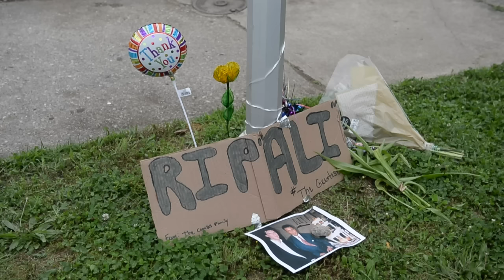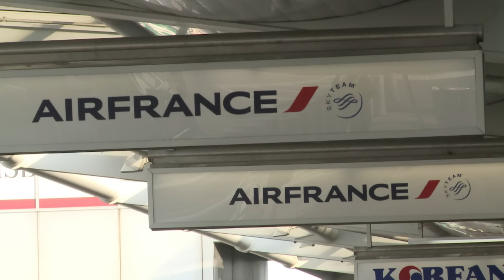AFP - Le JT, 1ère édition du dimanche 5 juin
AFP - Le JT, 1ère édition du dimanche 5 juin. Durée: 01:42 -Inondations: la Normandie, repassée en vigilance orange, décrue amorcée à Paris -Boxe: Mohamed Ali attendu à Louisville pour son dernier voyage -Social: nouvelle semaine périlleuse sur le front social alors que s'ouvre l'Euro -Euro-2016: l'horizon se dégage à l'approche du jour J pour les Bleus